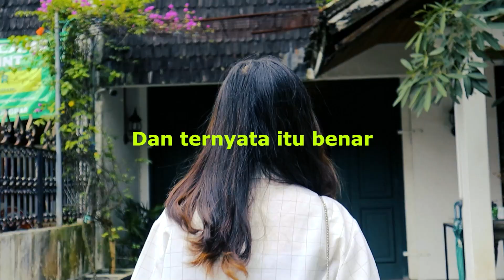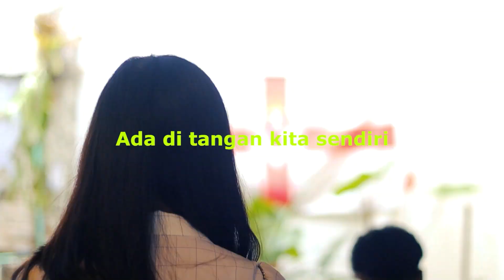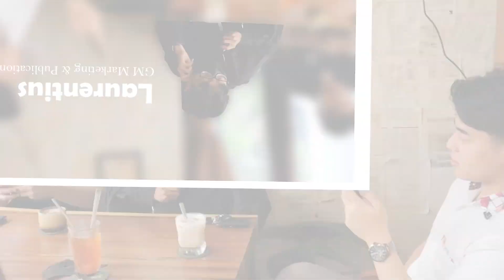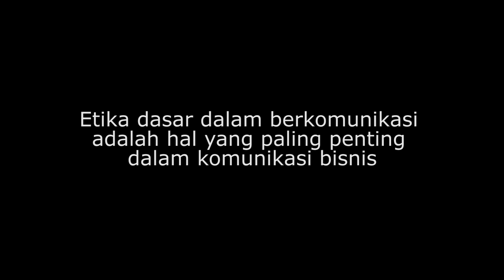B2 - Komunikasi Bisnis - Universitas Katolik Parahyangan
Anggota Kelompok:
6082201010 THORIQ NIZAL NADLAR MAZINI
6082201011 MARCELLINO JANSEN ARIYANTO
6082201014 LAURENTIUS BETA WIJANARKO PRANOTO
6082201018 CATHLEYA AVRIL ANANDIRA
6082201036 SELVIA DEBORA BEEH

Ujian Tengah Semester Genap 2022/2023
Mata Kuliah: Komunikasi Bisnis (SAB181252)

2023